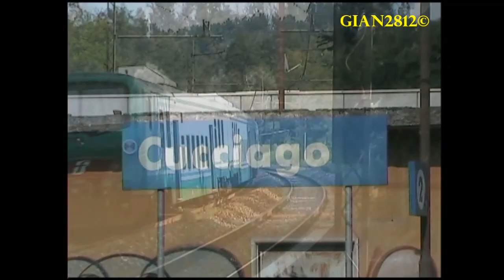ETR 470 "Cisalpino" e G2000 a Cucciago - Transiti Strombazzanti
transiti di qualche anno fa' (agosto 2010) a Cucciago. buona visione.

P.S. i mezzi di ripresa non erano propriamente all'avanguardia e me ne scuso.

transits of a few years ago (August 2010) to Cucciago. good vision.

P.S. the means of recovery were not really in the vanguard and I apologize.